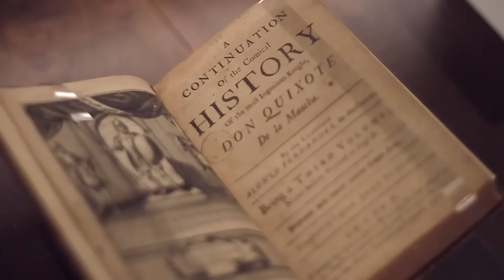Alcalá de Henares | Alcalá de Henares, cuna de Cervantes | minube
Alcalá de Henares es una de las ciudades más bonitas y culturales de Madrid. Sus calles llenas de historia, su gastronomía y su pasado cervantino no dejan indiferente a nadie. Conoce sus secretos junto a Flapy, Jaac, Antonio Quinzán y Alicia Bea Ballester y déjate conquistar por Don Juan Tenorio.